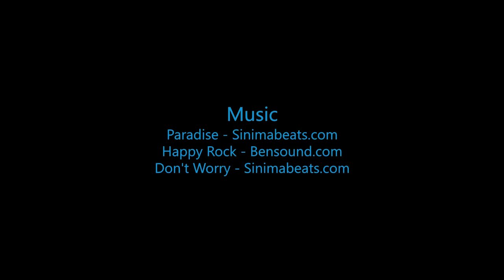Skydive B.I.G - Hieu